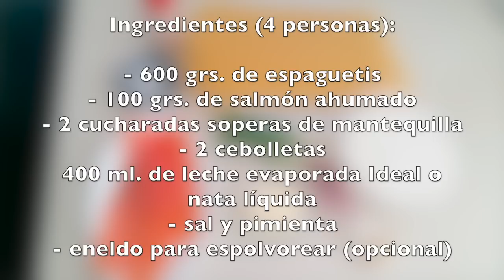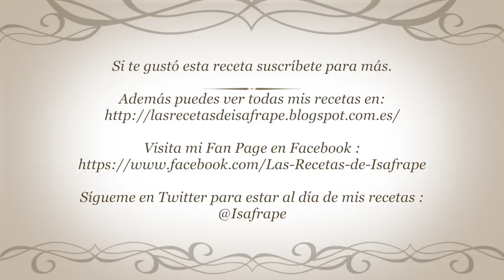ESPAGUETIS CON CREMA DE SALMÓN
La crema que acompaña estos espaguetis es una delicia. Puedes emplear la pasta que desees.